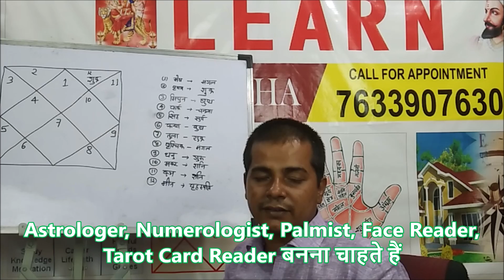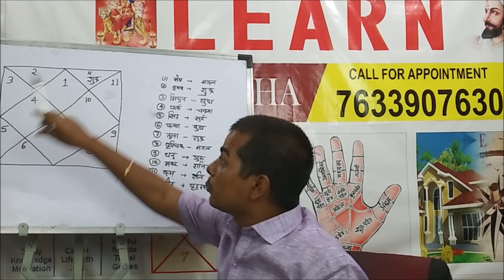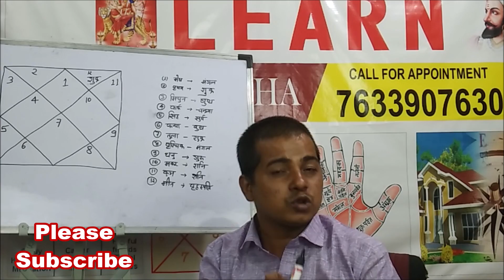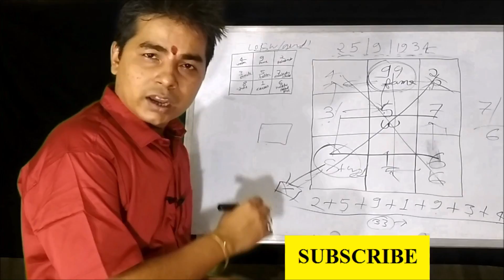बारहवें घर में शुक्र | Shukra In 12th House | Venus In The Twelfth House in Horoscope